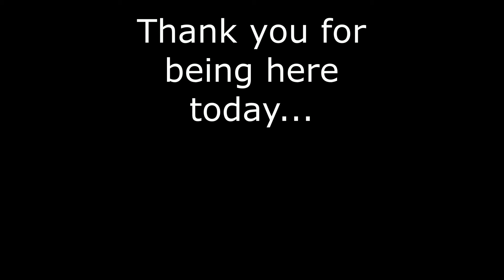WHY we DON'T "DO" SANTA | Decorate with me for Christmas!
While decorating my Christmas tree, I felt prompted to share with you the fact that we do not "do" santa clause in our house and why. We have a 4 year old and a 1 year old and our 4 year old does not believe in Santa. I share with you in this video, how I have gone about handling the Santa subject, presenting in a manner that doesn't encourage hatred of Santa, but doesn't celebrate or "believe" in him either. I'd love to hear your comments and feedback in the comments! Keep it classy folks :)

Video created with Movavi Video Editor
Thumbnail created with PicMonkey